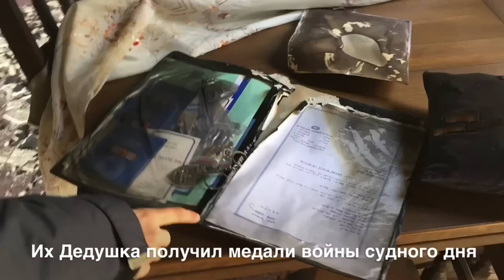ХАЙФА (Израиль), 25 ноября 2016 חיפה יום אחרי השריפה Haifa Israel after fire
Haifa Israel strayed from the fire

HEY I`m YONI and my wife name is MAI she is Thai and we live now in Tel-aviv, Israel ,so many of our videos and adventures take place in and around Israel, but I'll be covering the cultural places scene wherever we travel.
I'll show you the beautiful places and my beautiful wife

***NEW videos: Every Week and occasional extras .
***CLIK SUB BUTTON NOW !
of Yoni & Mai and you will get invited to my member page.